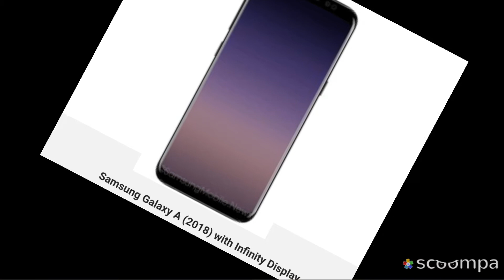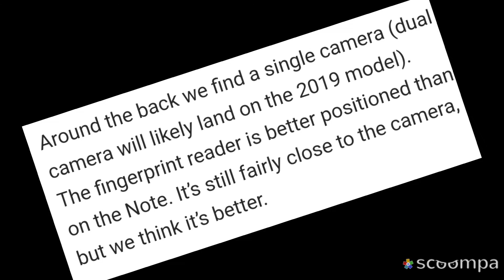Samsung Galaxy A7 (2018) First Look with infinity Display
In this video I share some information of samsung galaxy A7 (2018) edition.